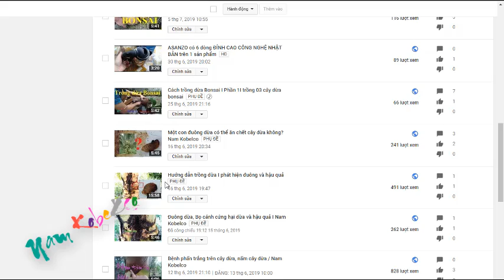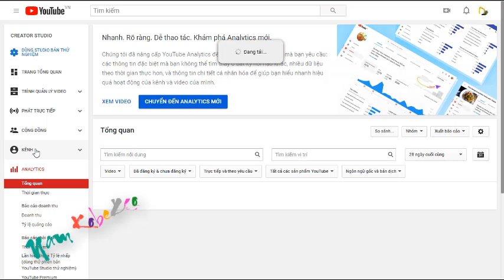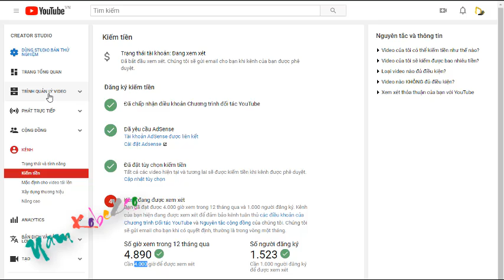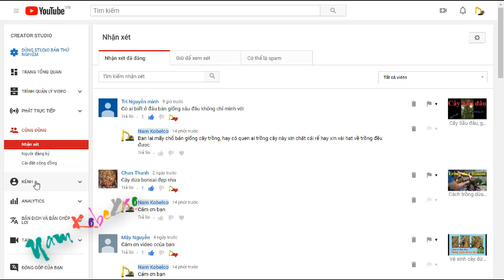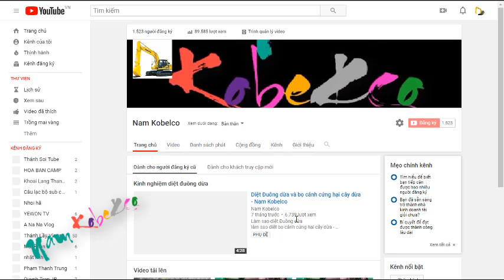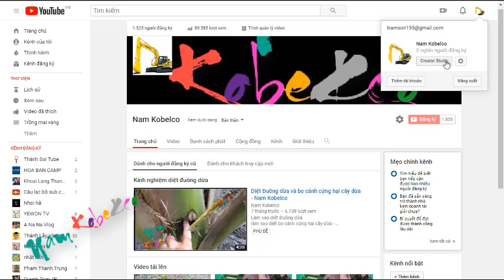Làm sao để bật kiếm tiền trên You tube khi đủ 4000 giờ và 1000 người đăng ký I Nam Kobelco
Kênh mình đã đủ 4000 giờ và 1000 người đăng ký! nhưng mình chọn bật kiếm tiền không được, cao nhân nào biết xin làm ơn chỉ cách bật kiếm tiền trên you tube đi ạ.
Mình sưu tầm ký âm và bài hát trên mạng chỉ tổng hợp lại cho dể học đối với các bạn mới như mình,...

Mình đang bắt đầu học đàn Vọng cổ nên mình tìm hiểu các Ký âm và bài ca để giao lưu với mọi người:
* Vọng Kim Lang (Dây kép)

1) 25* 15* 13 25* 23 25*

2) 42* 25* 13* *

3) 15 * 13 25* 13 23~* 21 32*

4) 21 23~* 25 13*à15 13~* *

Mọi thắc mắt, ý kiến, bản quyền xin mail vào địa chỉ:
mình sẻ trả lời sớm nhất